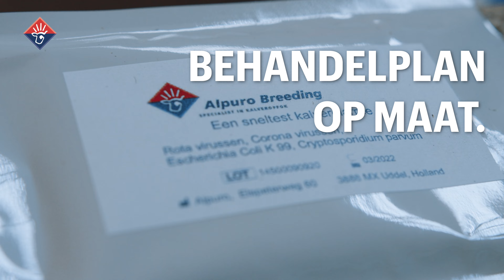Alpuro Breeding - Specialist in kalveropfok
Kennis, kwaliteit, begeleiding en service zijn de speerpunten van Alpuro Breeding. Wij hebben jarenlange ervaring met de opfok van miljoenen kalveren gekoppeld aan de nieuwste wetenschappelijke kennis. Dit vormt voor ons de basis voor het complete programma van Alpuro Breeding.